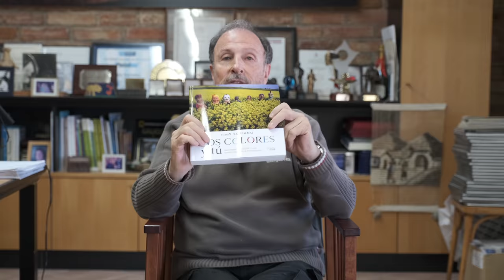Los SECRETOS del COLOR en FOTOGRAFÍA con Tino Soriano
"Los colores y tú" Entender el color y las emociones en la fotografía